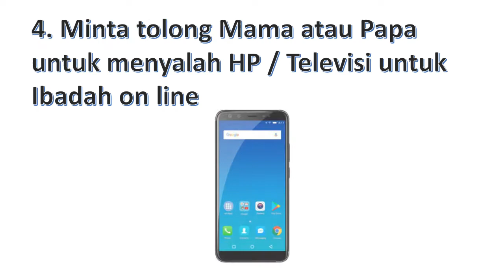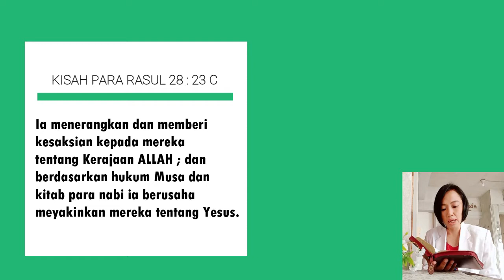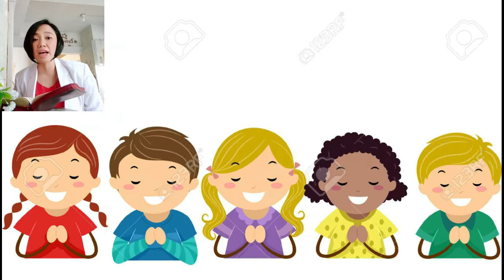IHMPA 16 Agustus 2020 | Kelas Kecil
IHMPA 16 Agustus 2020
Kelas Kecil
Tema: Semangat Memberitakan Keselamatan
Pelayan Firman: Kak Wono